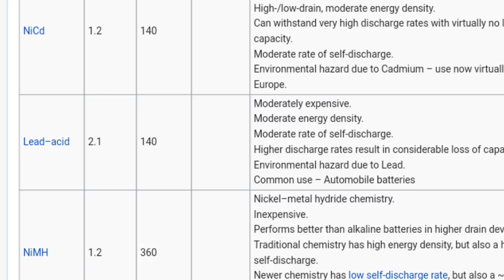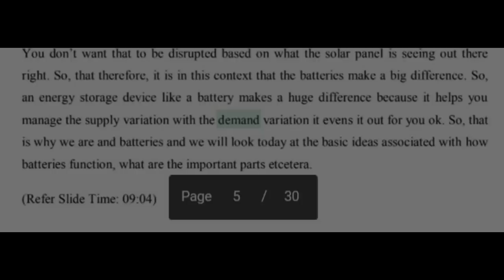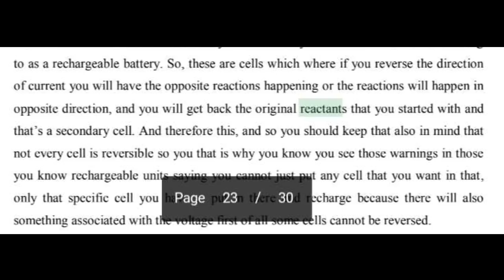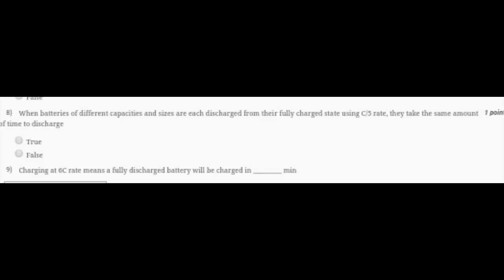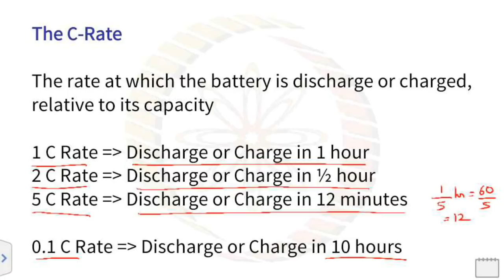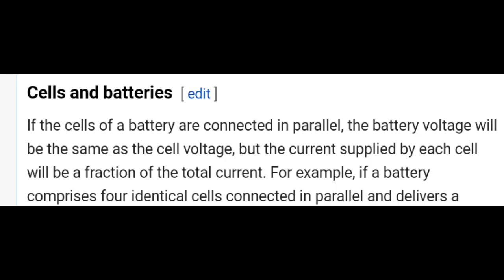NCER-NPTEL | Assignment - 10 | Solutions | 2018-19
Non-Conventional Energy Resources